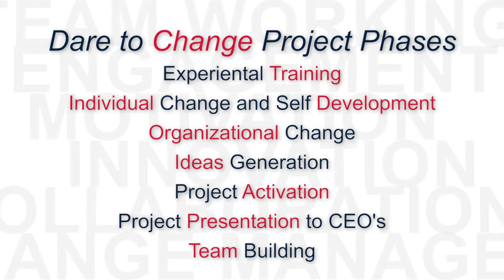Dare to Change - Tenova Training & Development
Millennials can play a crucial role in accelerating and promoting the creation of innovative approaches towards change management and process implementation. This was the starting point that triggered the launch of a tailored training program for the Under 33 of Tenova Italy called "Dare to Change". Tenova believes that young employees are the real agent of change! Listen to their voices.